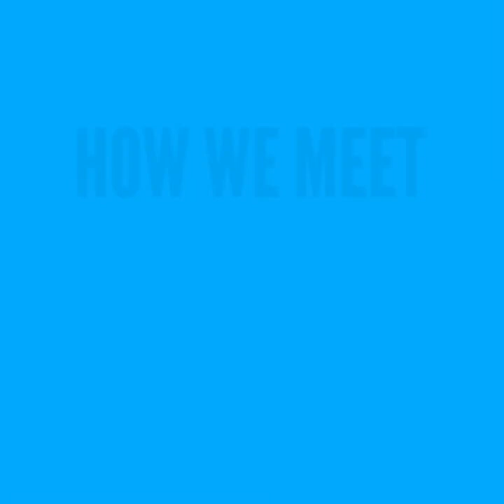The time we met on blackpeoplemeet